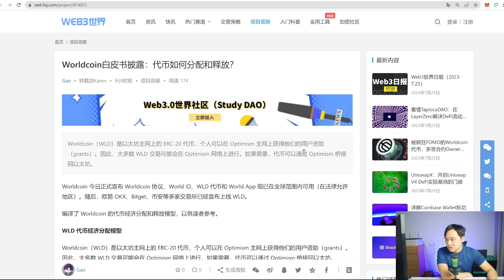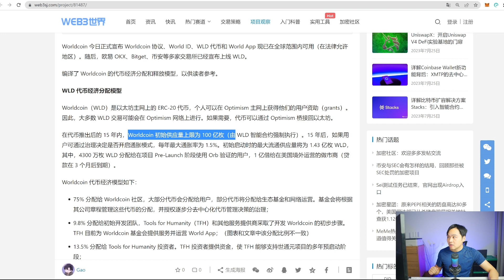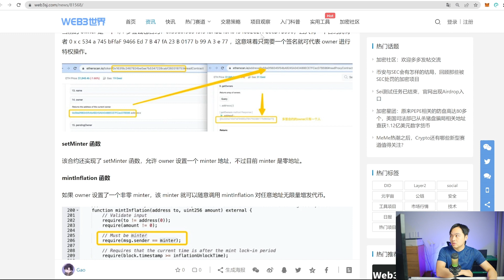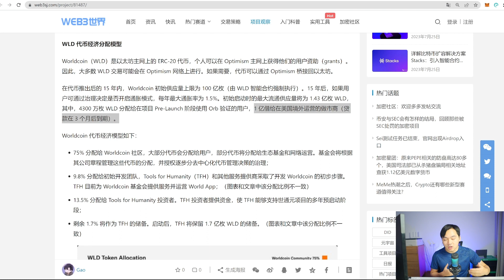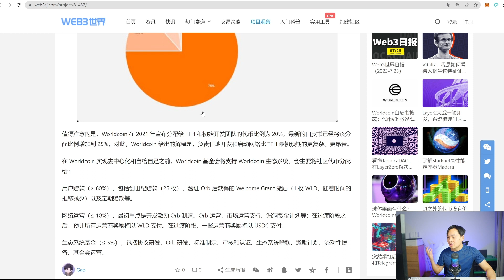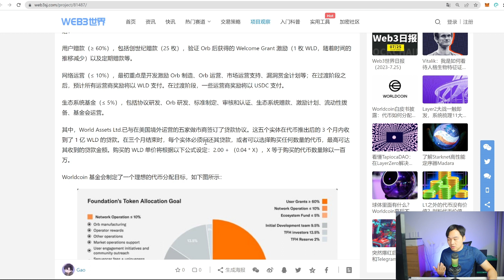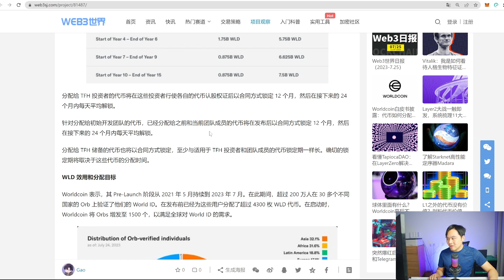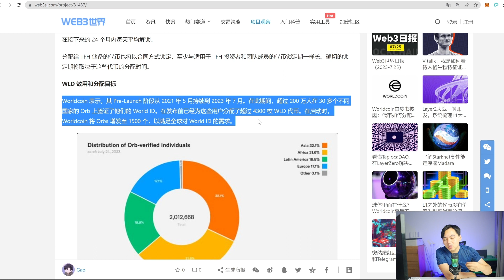WorldCoin代币经济模型与项目风险深入分析!(直播精华剪辑)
加密货币订阅会员和打赏渠道：
币安链BNB SmartChain(BEP-20):
0x6b3e80df6c2cbd35cbeeba1f55124967cf43c016
以太坊主网:
0x6b3e80df6c2cbd35cbeeba1f55124967cf43c016
Polygon主网
0x6b3e80df6c2cbd35cbeeba1f55124967cf43c016
Tron(TRC-20)
TJ76RZAkjKGLQjSX8KrkcUvVwk7kfjJpWp
加入加密星团社区：
上班摸鱼，就看加密星团直播！
GMT+8  21:00每日直播
入DIS群看视频下方描述；
致力于打破中英文加密社区信息茧房问题，做高效价值资讯传播；